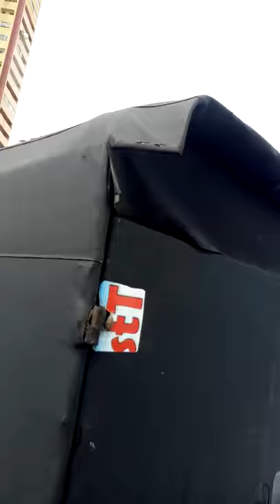Ashara mubaraka 1441 Colombo view after vaaz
Mumineen on marine drive